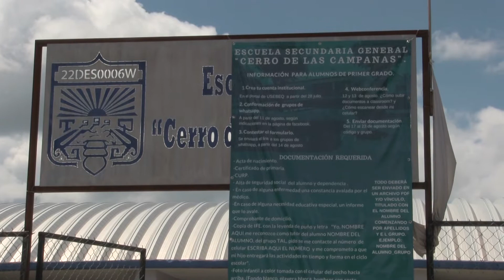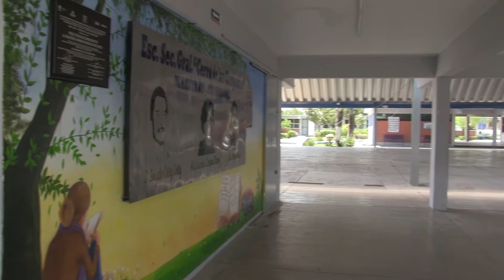ESC. SEC. GRAL. CERRO DE LAS CAMPANAS - Tkiss Digital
Invitación a los padres de familia a inscribir a sus hijos en la Escuela Secundaria General Cerro de las Campanas.